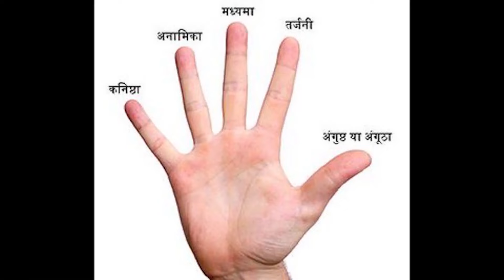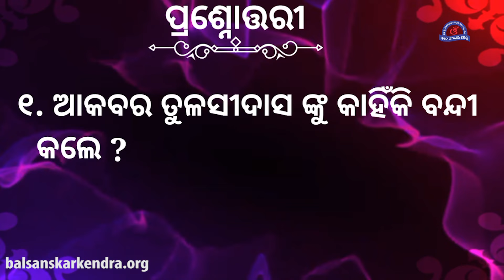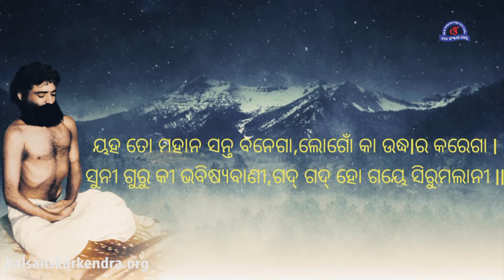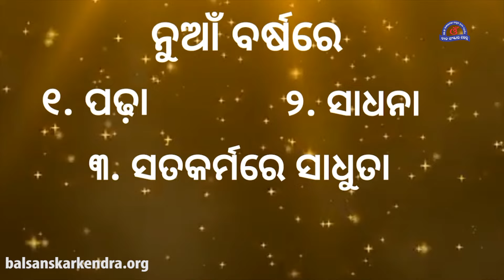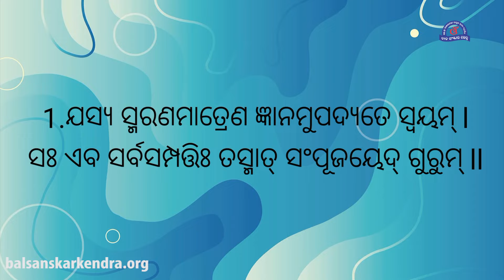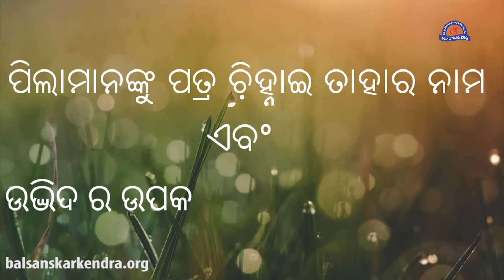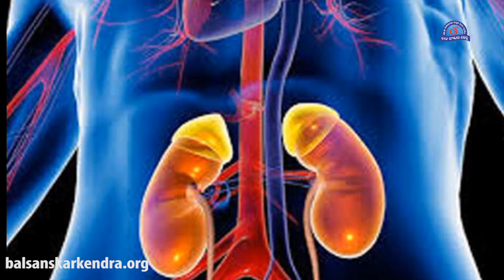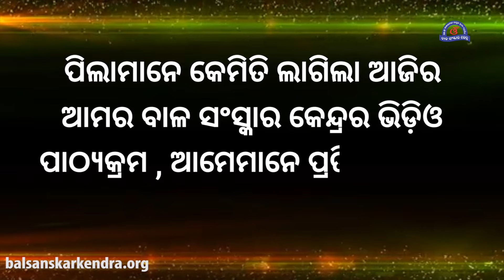BSK Video Pathyakram Aug. 2nd Week || ଭିଡିଓ ପାଠ୍ୟକ୍ରମ - ସନ୍ଥଙ୍କୁ କଷ୍ଟ ଦେବା ର ଫଳ || Must Watch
ପ୍ରତ୍ୟେକ ଶିଶୁ ଈଶ୍ବରଙ୍କ ଅସୀମ ଶକ୍ତିର ଏକ ଅଂଶ। କାହାଠାରେ ଆଦି ଗୁରୁ ଶଙ୍କରାଚାର୍ଯ୍ୟ, କାହାଠାରେ ସ୍ୱାମୀ ରାମତୀର୍ଥ ତ କାହାଠାରେ ମହାତ୍ମା ବୁଦ୍ଧ, କାହାଠାରେ ମହାବୀର ସ୍ୱାମୀ ତ ପୁଣି କାହାଠାରେ ବିବେକାନନ୍ଦ ଏବଂ ପ୍ରଧାନମନ୍ତ୍ରୀ ହେବାର ଯୋଗ୍ୟତା ଲୁଚି ରହିଛି।

ସେମାନଙ୍କୁ କେବଳ ସଠିକ୍ ମାର୍ଗଦର୍ଶନର ଆବଶ୍ୟକ !! ଆମେ 'ବାଲ ସଂସ୍କାର କେନ୍ଦ୍ର'ରେ ପିଲାମାନଙ୍କୁ ଏତେ ଉନ୍ନତ କରିବାକୁ ଚାହୁଁଛୁ ଯେ ସେମାନେ ଦେଶବାସୀଙ୍କ ଲୁହ ପୋଛିଦେବା ସହିତ ଦେଶକୁ ବିଶ୍ୱଗୁରୁର ପଦକୁ ଫେରାଇ ଆଣିବାର ଦୈବୀକାର୍ଯ୍ୟ କରିବାକୁ ସକ୍ଷମ ହୋଇପାରିବେ ।

- ପୂଜ୍ୟ ସନ୍ଥ ଶ୍ରୀ ଆଶାରାମଜୀ ବାପୁ